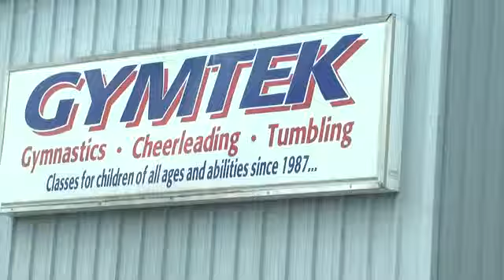GYMTEK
GYMTEK Gymnastic Center.

                                  2013 Schedule for a printable version of classes and fees.

Address: 2045 E Edgewood Dr

Screen Shot 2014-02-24 at 4.21.13 PM